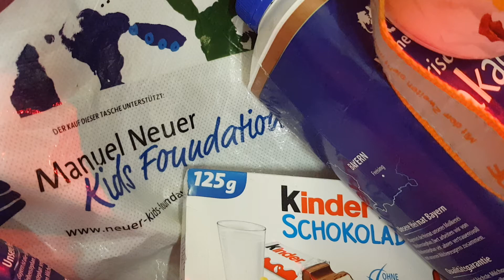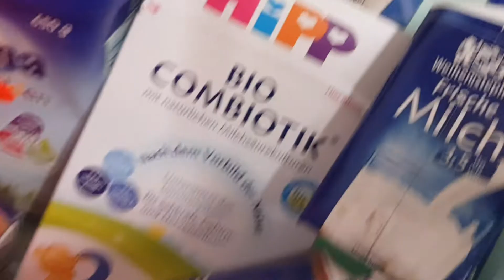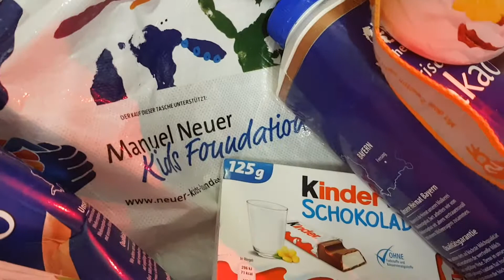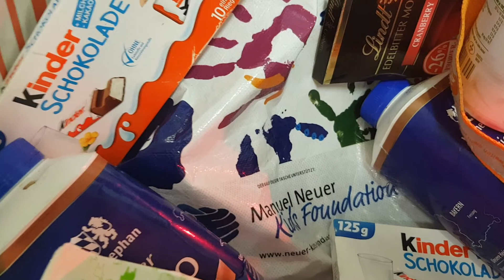VERBRECHEN KINDERSEELEN HAUSVERWALTER F W IMMOBILIE GALACOM.TV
VERBRECHEN an Kinderseelen!

Hausverwalter / Immobilenbesitzer

VERBiETET

für Notfälle Kinderspielzeuge, Kindernahrung etc. in der bewerbenden Kulturhauptstadt '25 sowie der weltbekannten Menschenrechtspreisträgerstrassenstadt zu Nürnberg einen passiven Lagerplatz ( Coronazeit) tolerierend zu nutzen! Staatsrechtler, Schauspieler ebenso überzeugend!

Redaktionsteam ergänzt zu passenden Zeitfenstern diese Hammerdrehs!

Zeichen setzen LIVE!

GALACOM.TV
FILMBIKE
LIVE
29/9/'20

- COURAGE PLANETWIDE -